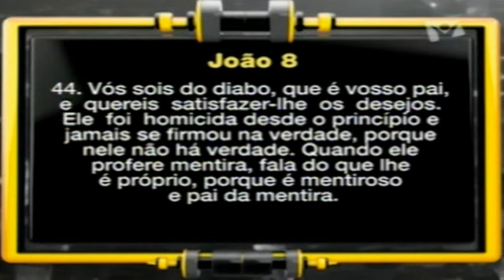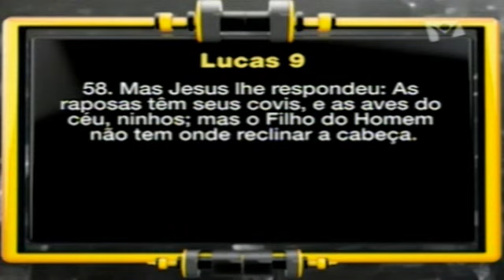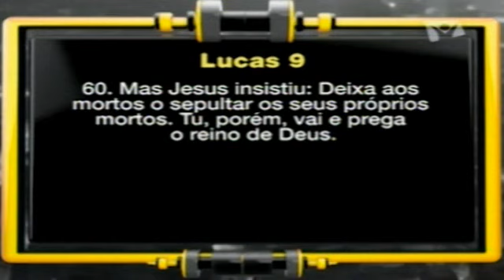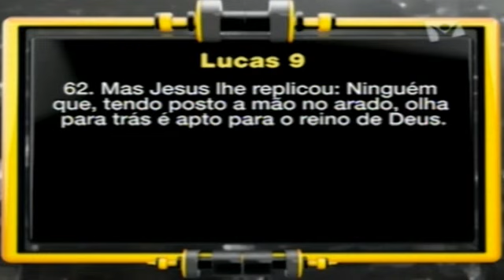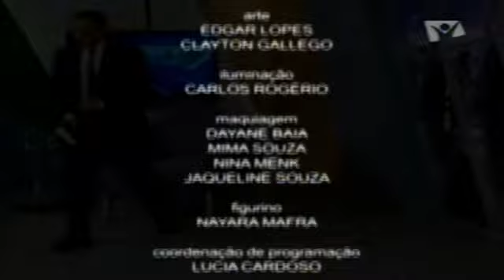Minha Decisão Pela Verdade (26/05/2017) - Pr. Luís Gonçalves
Minha Decisão Pela Verdade (26/05/2017)
Série-2: A Verdade